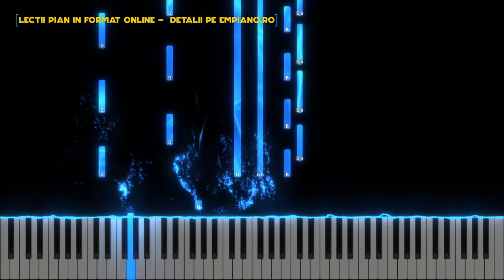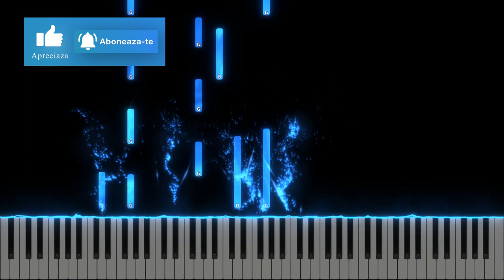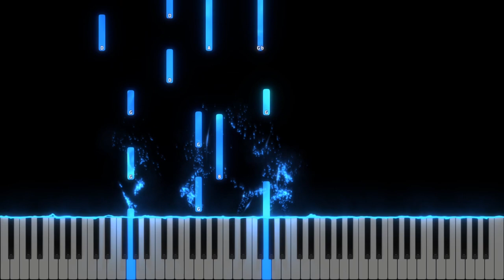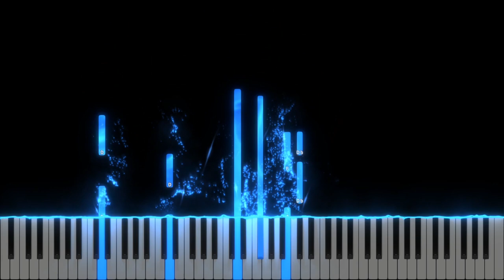Eu il am pe Dumnezeu - Catalin & Ramona Lup - Instrumental Pian - Negativ Pian - Tutorial #468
Muzica si versuri ; Catalin si Ramona Lup
Gama : Re Major
Tempo :116